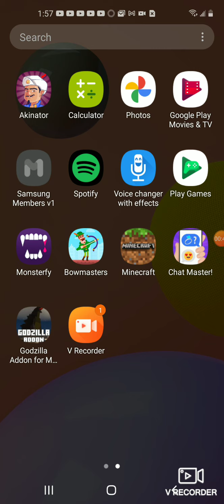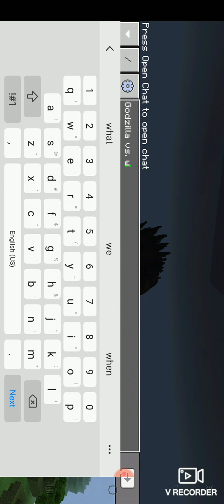New mod in minecraft GODZILLA!